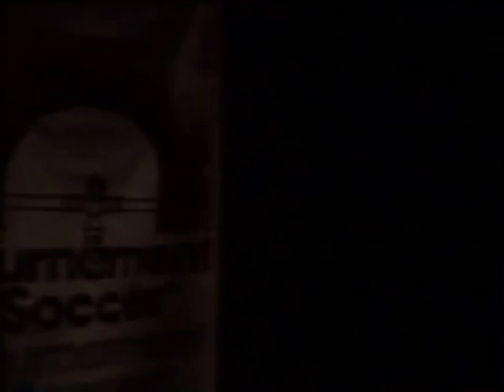Oingo Boingo | I've Got To Be Entertained | "Longshot" 1981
Oingo Boingo performing “I’ve Got To Be Entertained” in the 1981 film, “Longshot.”
This scene has slightly better audio and visual than the one currently circulating on YT.